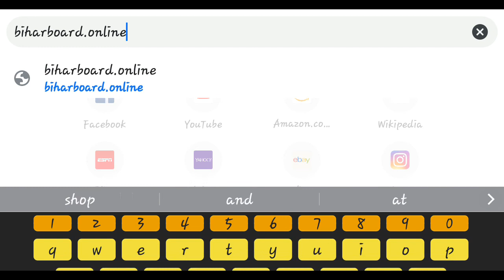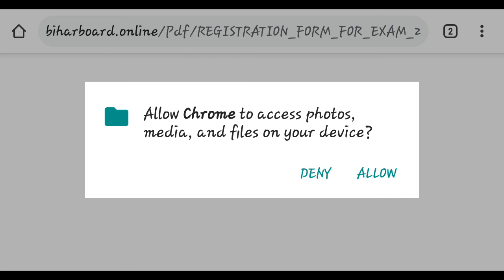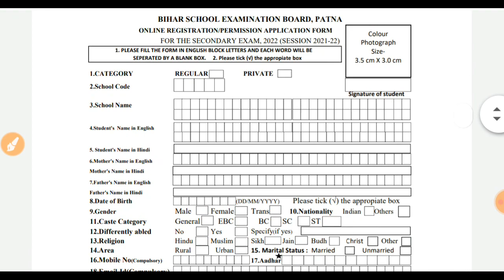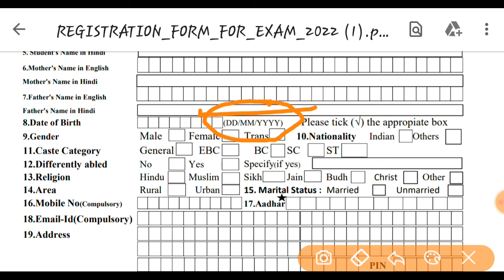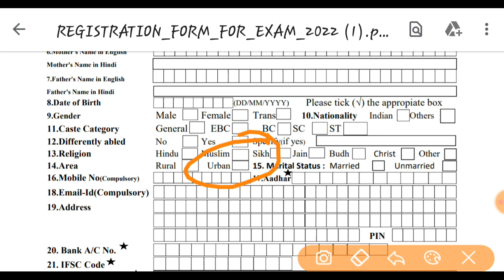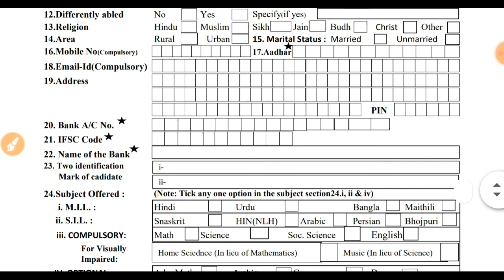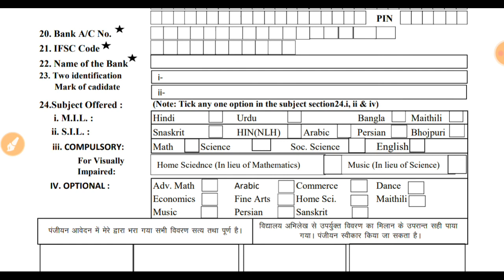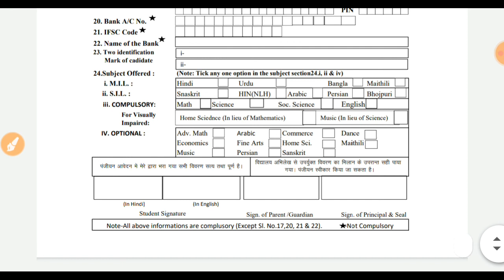9th Registration form 2022 Kaise bharen|| bihar board Matrix registration online form 2022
9th Registration form 2022 Kaise bharen|| bihar board Matrix registration online form 2022

Video tags,

This Topic Search Video tags,

9th registration form 2022 kaise bhare
9th registration form
9th registration form kaise bhare
9th class registration form kaise bhare cbse
cbse 9th registration form 2020
bseb 9th registration form 2020
9th class ka registration form kaise bhare online
cbse class 9th registration form
9th registration 2020 last date
9th registration 2020 last date bihar board
9th registration 2020
9th registration form
9th registration
9th registration 2020 last date cbse
9th registration bihar board
9th registration last date

9th class registration form
9th class ka registration form kaise bhare online

Best Video search tags,
bihar board 9th class registration online
how to fill registration from of class 9th
11th registration